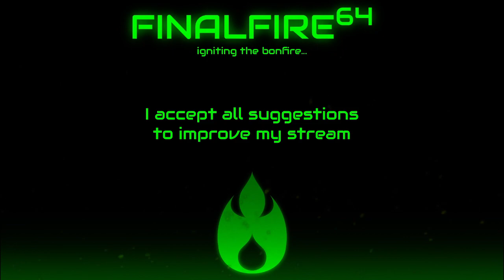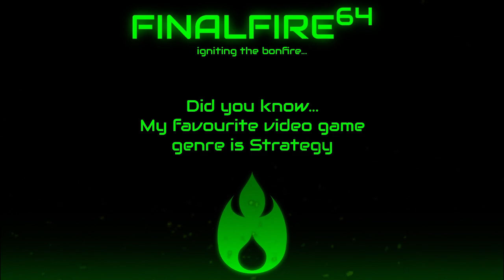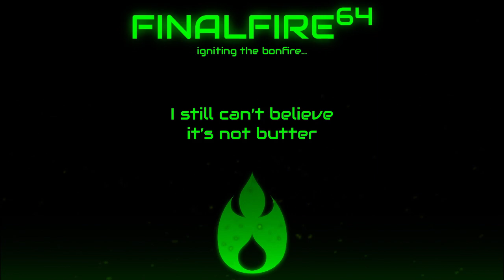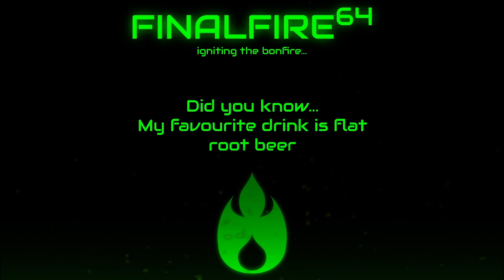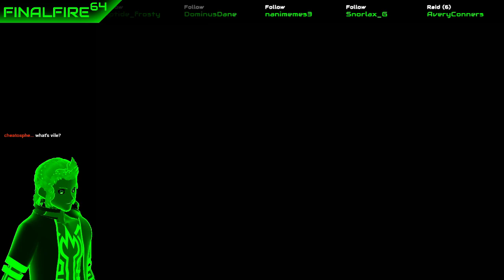Stardew Valley - Getting Those Golden Nuts (w/ Batsuri)